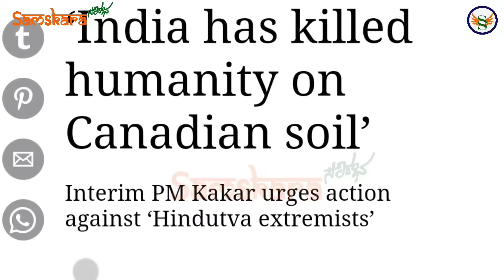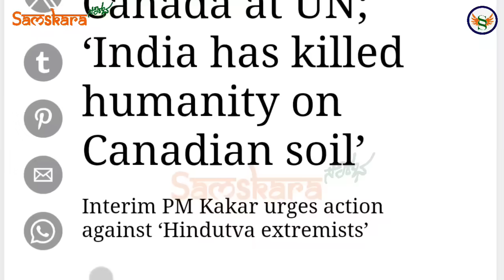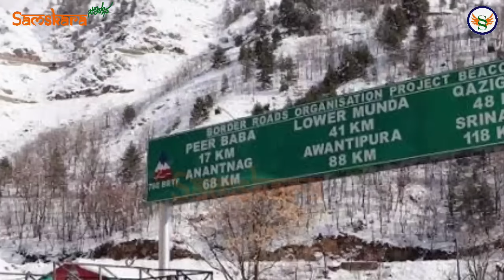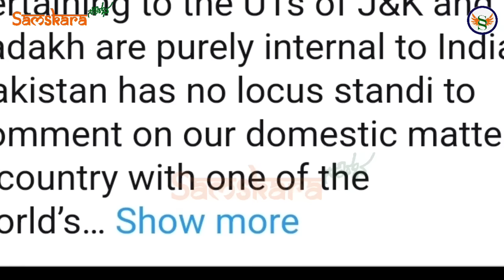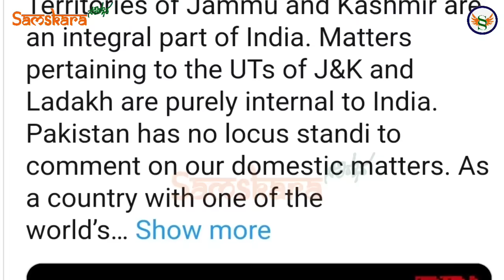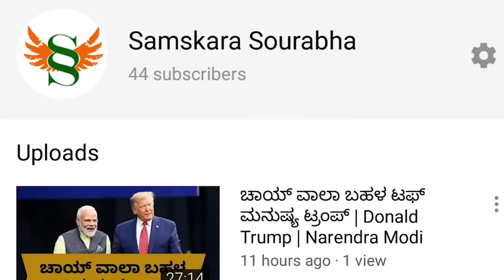ವಿಶ್ವಸಂಸ್ಥೆಯಲ್ಲಿ ಪಾಕ್ ಹಂಗಾಮಿ PMಗೆ ಬೆಂಡೆತ್ತಿದ ಭಾರತ ! ತಕ್ಷಣ POK ಬಿಟ್ಟು ಹೊರನಡೆಯುವಂತೆ ಭಾರತ ಸೂಚನೆ !